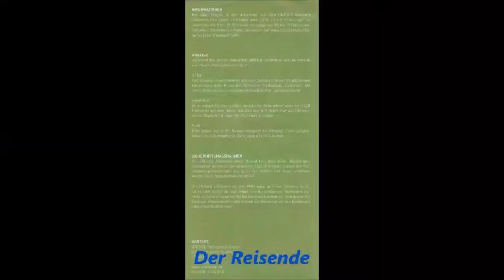1333 * Der Sportler * Zeche Zollverein * Weltkulturerbe * GROSSES ZECHENFEST * Teil 1 * 23.09.2017